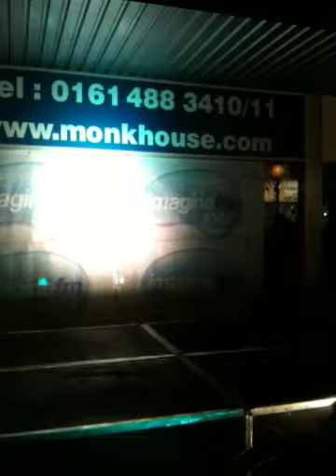Emma Hothersall - Ave Maria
Cheadle Hulme Xmas Lights 2010